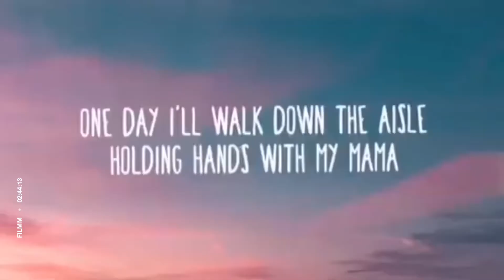Ariana Grande SECRETLY marries Dalton Gomez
Ariana Grande and Dalton Gomez are married. The singer and the luxury real estate agent tied the knot over the weekend in Montecito in an intimate ceremony. The pair began dating in February 2020 before getting engaged last December.